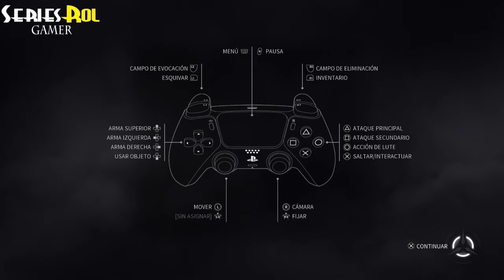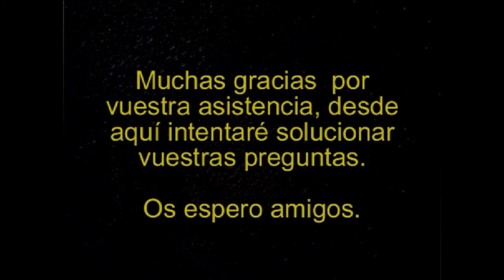Soulstice #1 Comienzo del juego PS5 Español - seriesrol